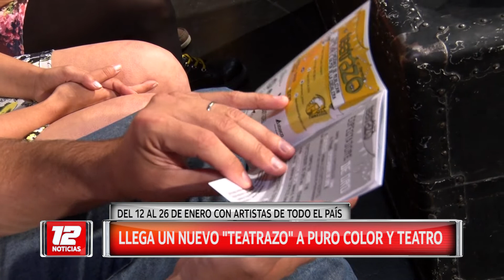XIV Edición del Teatrazo - Festival Nacional de Teatro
Será del 12 al 26 de enero, con la participación de grupos teatrales de todo el país.
Nota: Maribel Bordenave, actriz grupo "La Escalera".